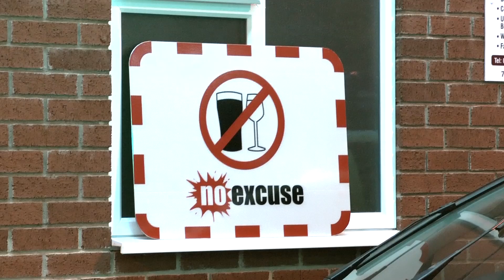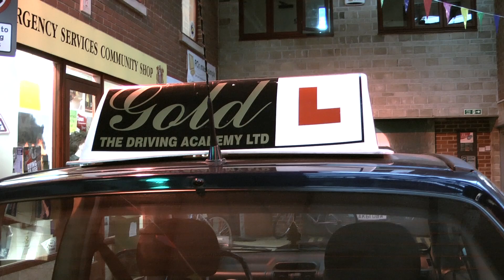Life Drive Package.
A new driving scheme designed to give young drivers the tools and experience to avoid accidents, launches in Bournemouth.  The course, is free and open to residents aged 17 to 25 who have passed their driving test within the last four years. The initiative has been designed using Graduated Driver Learning, an approach used in America and Australia, proven to reduce the number of road incidents.